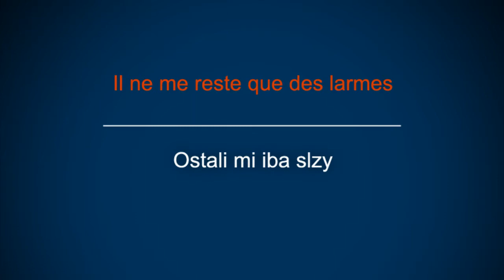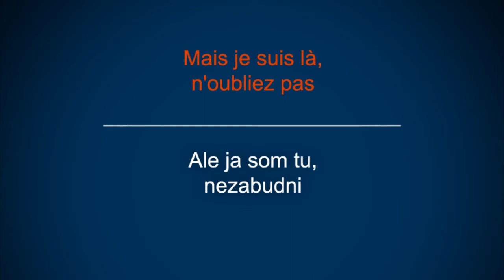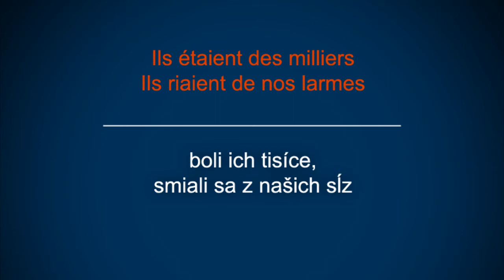Lisa Angell - N'oubliez pas (SK)